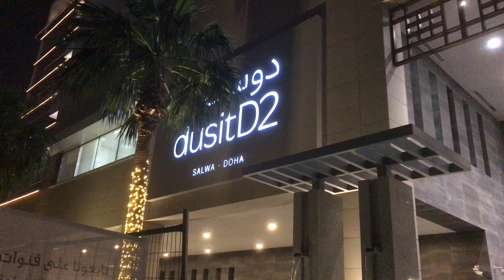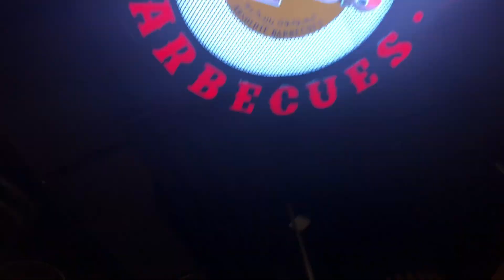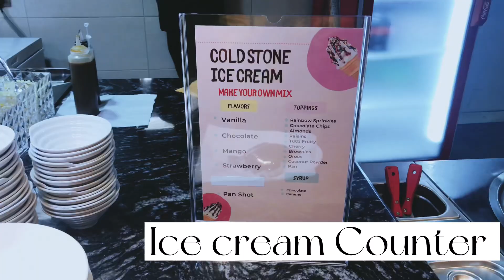Absolute barbecues AB’s Qatar | Unlimited Buffet & BBQ Restaurant | Iftar special | DusitD2 Salwa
We enjoyed a feast at Absolute Barbecues AB’s which opened recently in Qatar, where you can also enjoy grills, exotic meats, live station & unlimited buffet !!